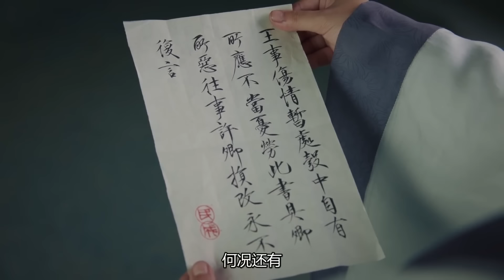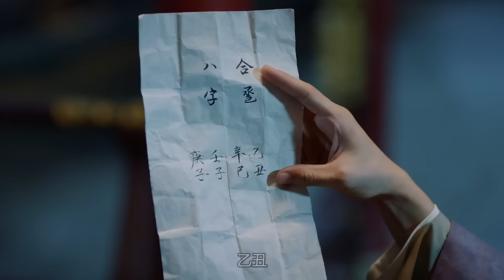Императорское совершенство 52 серия (русская озвучка) дорама Royal Nirvana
Название: Императорское совершенство
Другие названия: Royal Nirvana, 鹤唳华亭
Количество серий: 60
Жанр: исторический, военный, драма, политика, романтика

Описание📝
Наследный принц Сяо Дин Цюань потерял свою мать и сестру в юном возрасте, и его отец, император, относится к нему отстраненно, потому что его поддерживает его дядя по материнской линии генерал Гу и армия, которой последний управляет. Он живет как на иголках, боясь потерять горстку близких ему людей. Его отец - грозная фигура, которую он одновременно уважает и боится. Даже когда он стремится получить его любовь и одобрение, он также боится неизбежного сокрушительного разочарования, если потерпит неудачу.
Первенец принца Ци имеет виды на трон и замышляет заговор против Дин Цюаня с помощью своего тестя, могущественного канцлера Ли Бай Чжоу. Они причиняют вред людям, которыми он дорожит, и увеличивают разрыв между императором и Дин Цюанем.
Учитель Лу Ши Юй, находящийся под сильным влиянием конфуцианских ценностей, является для Дин Цюаня отеческой фигурой. Он вызывает своего ученика Лу Ина обратно в столицу с намерением рекомендовать дочь последнего Вэнь Си в качестве наследной принцессы, чтобы помочь Дин Цюаню обрести честного и надежного союзника при дворе. Дин Цюань и Вэнь Си случайно встречаются, когда ее брат попадает в беду, и у них возникает взаимное восхищение, хотя Дин Цюань никогда не видел, как она выглядит.
Когда отца и брата Вэнь Си бросают в тюрьму, Вэнь Си работает под прикрытием горничной в резиденции наследного принца, чтобы помочь им. В процессе она незаметно поддерживает Дин Цюаня в разрешении двух дел. Вместе паре удается исправить дело отца и брата Вэнь Си и привлечь злодеев к ответственности. Они являются опорой друг друга, когда они преодолевают опасности и идут на жертвы, чтобы принести мир в страну.